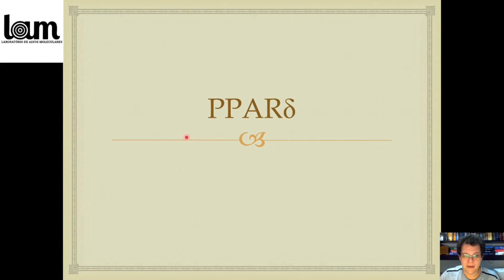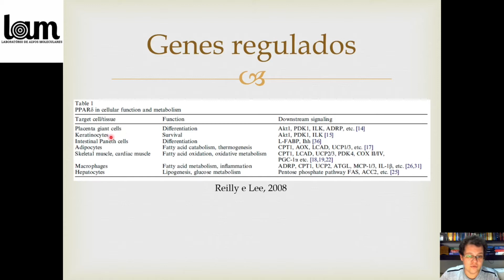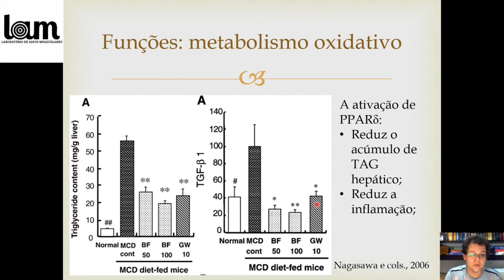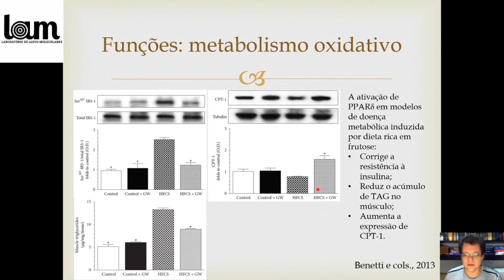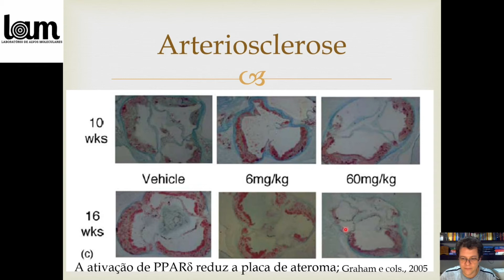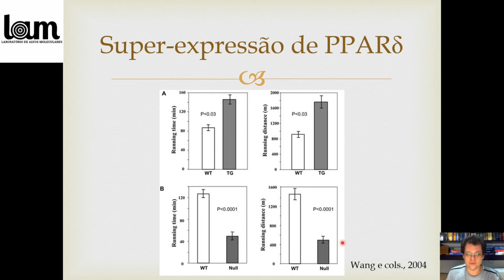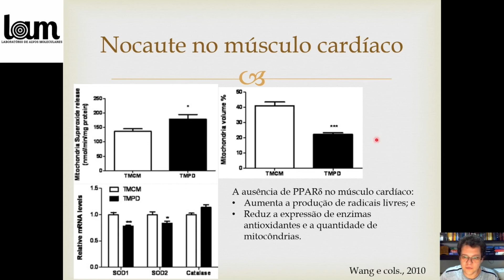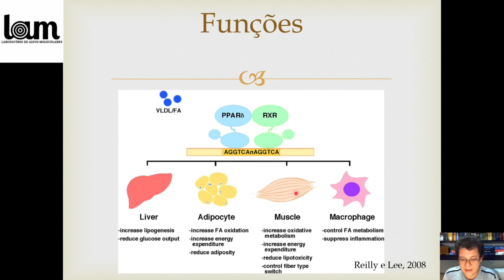PPAR delta - atualização 2020.2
Nesse vídeo, vamos discutir as funções do PPAR delta, especialmente sobre o catabolismo no tecido adiposo e músculo, e suas semelhanças ao PPAR alfa.